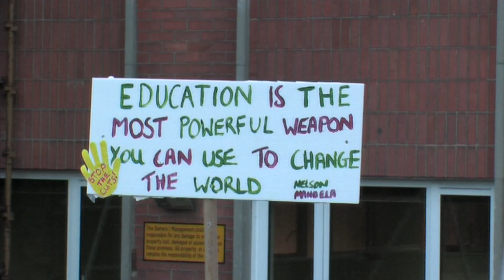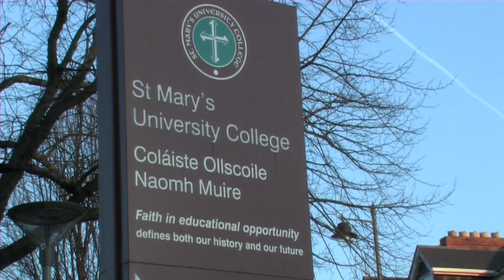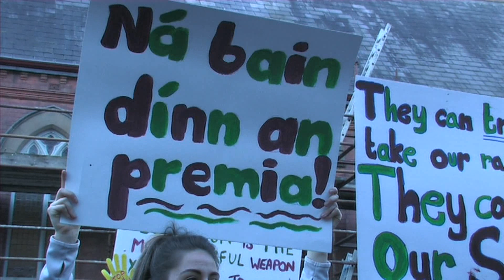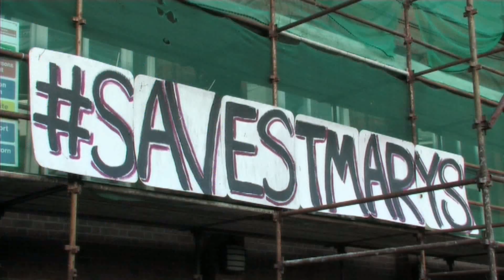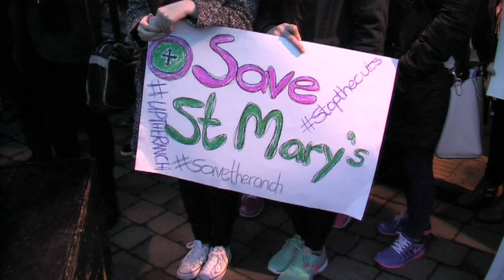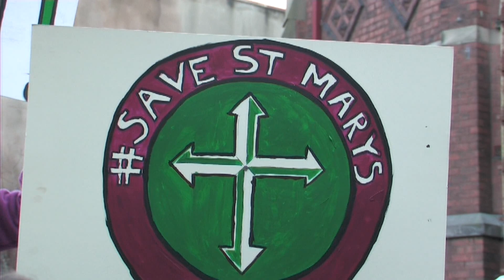Save St Marys University College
Hundreds of students from St.Marys University teacher training college on Belfast's Falls Rd protest at the threatened closure of the historic West Belfast institution at the hands of Alliance party minister for further education Stephen Farry.